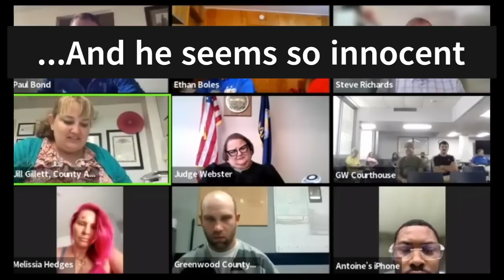Judge WEBSTER "The Legend" on CRIME Time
This is a courtroom chronicle webisode on youtube about a Judge who shows amazing GRIT, whats GRIT- its the stuff that you cant teach- its in your DNA. I think alot of folks have Grace, poise, attitude- but GRIT... Thats something a LEGEND has.
CRIME TIME is featuring Judges, who exhibit leadership- dont know what that is, think President- which ever one you liked- and thats the leaders we feature!
But this, -THIS is LEGEND!
...on CRIME TIME